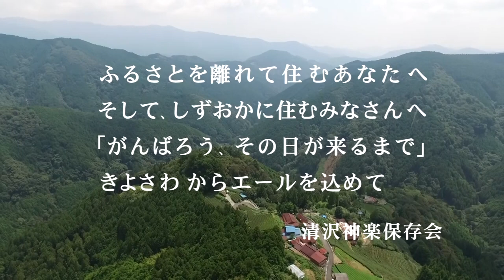山の劇場～美しき自然と神楽の里”きよさわ”～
アーティスト：清沢神楽保存会

　静岡県指定無形民俗文化財である「清沢神楽」は、清沢地区の豊かな自然とともに受け継がれてきた民俗芸能です。一年の五穀豊穣や無病息災を神や自然に祈り、または感謝込め、神楽は毎年捧げられてきました。今回は、清沢イチオシの自然の風景のもと、神楽を舞ってみました。清沢の美しい景色や自然が奏でる音に溶け込む神楽の舞や囃子（ばやし）をお楽しみいただけたら幸いです。
　また、古来より神楽の舞や儀式には、災いや悪霊を鎮め、末永い健康への願いも込められてきました。このふるさとを離れて住む家族や友人、そして静岡に住むみなさんが、ずっと健康で、幸せに過ごせますように。